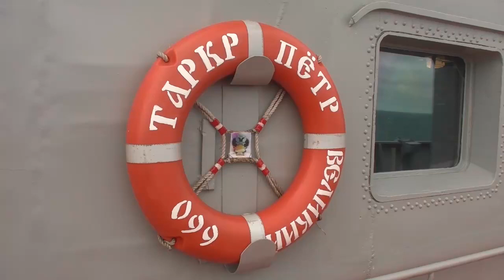Flagship Peter the Great launched Granit cruise missile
Northern Fleet's flagship ship, heavy nuclear-powered missile cruiser Peter the Great, launched Granit cruise missile at a target position near the Novaya Zemlya archipelago as part of a routine exercise with a group of strike forces of the Northern Fleet in the waters of the Barents Sea.

According to objective control, the naval target was successfully hit at a distance of more than 200 kilometres.